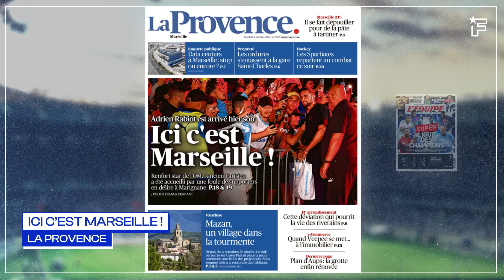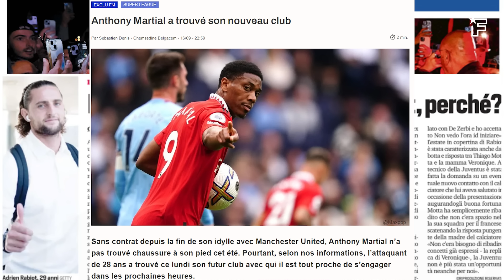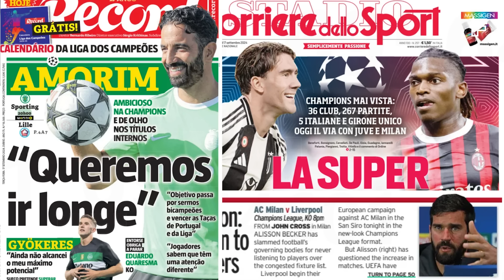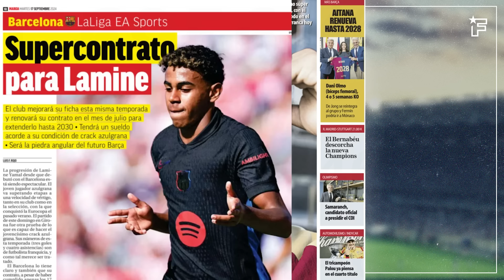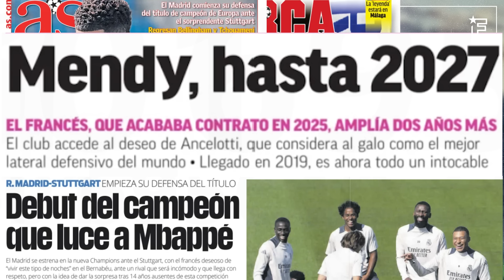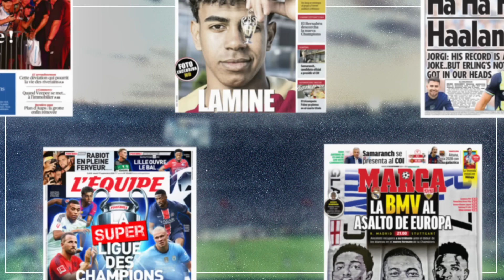Anthony Martial a TROUVÉ son nouveau club, le Barça BOUCLE une vente à 25 M€ | Revue de presse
L’accueil de rockstar de Rabiot à l’OM interroge, le Barça se sépare d’un flop, la BMV envoie un message à l’Europe, retrouvez dans votre revue de presse Foot Mercato les dernières informations de la presse sportive européenne.

00:00 Ici c'est Marseille !
01:23 La super Ligue des Champions
02:42 Champions Lamine
03:58 La BMV à l'assaut de l'Europe
05:00 Ha ha Haaland !